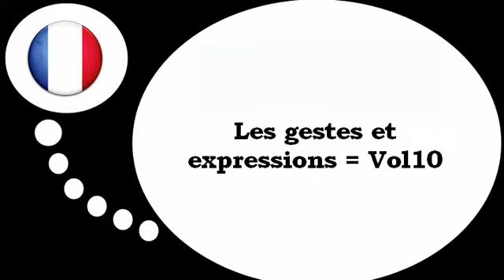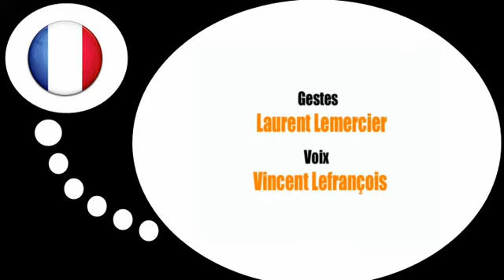Aprender francês = Gestos e expressões # 10